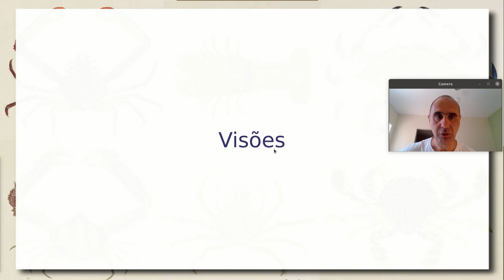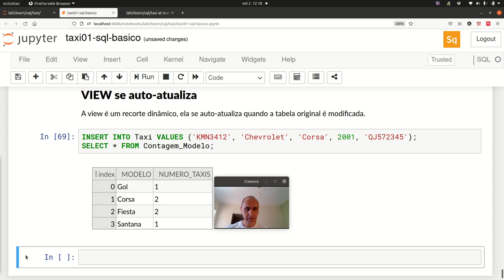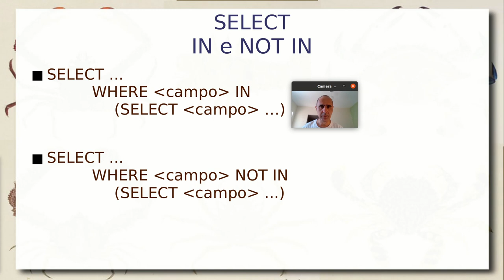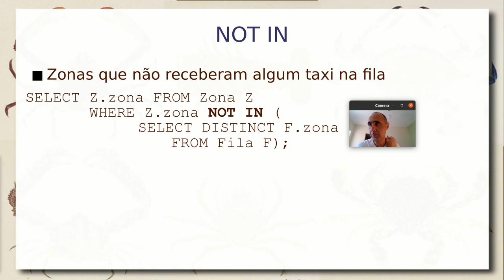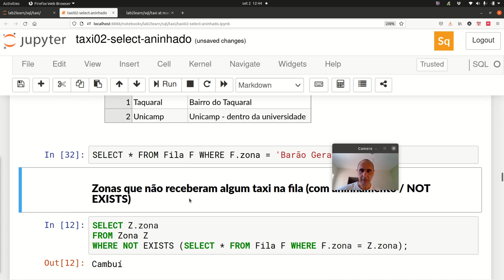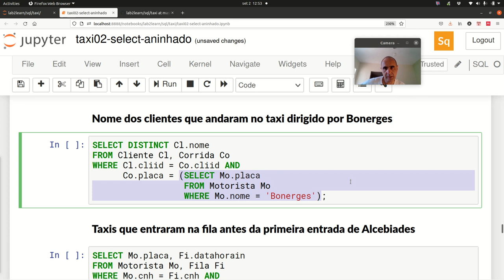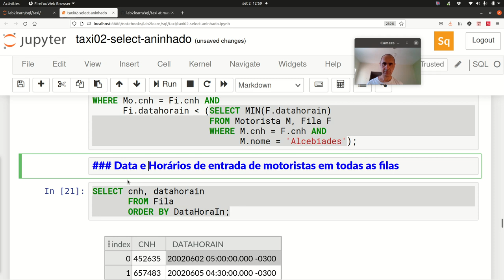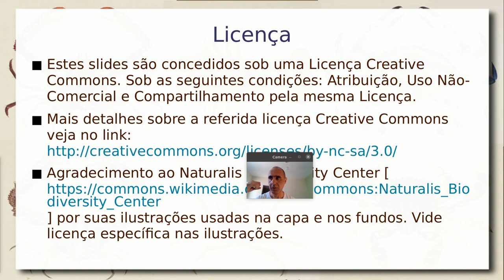SQL - Visões (VIEW) e Aninhamento - Aula 03/09 - Bancos de Dados 2021.2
Continuação da aula anterior sobre SQL. Princípio de visões e a forma como são usadas em SQL através de VIEW. Materialização de um SELECT em uma VIEW e posterior uso. Dividindo o problema através de visões. Atualização dinâmica de visões.

SQL aninhado. Aninhando SELECT na condição e modalidades de aninhamento envolvendo: IN, NOT IN, EXISTS, NOT EXISTS, ALL e ANY. Aninhando SELECT no FROM.

Para todos os conceitos foi usado o exemplo do Taxi, que está disponível